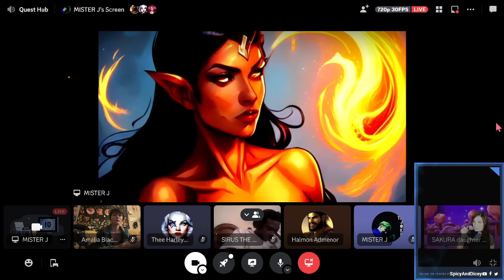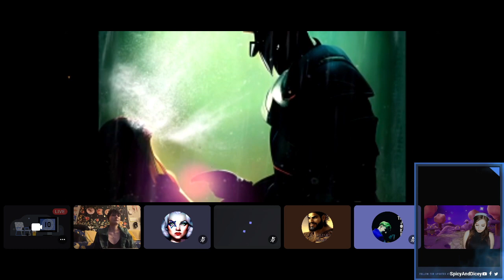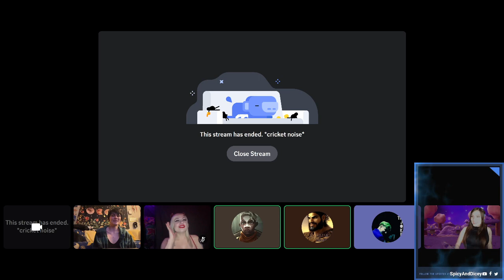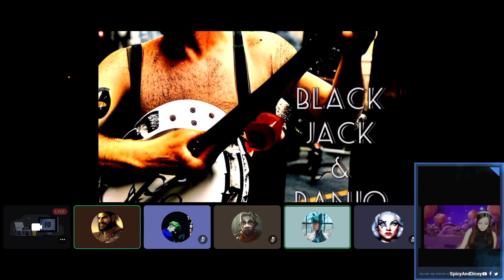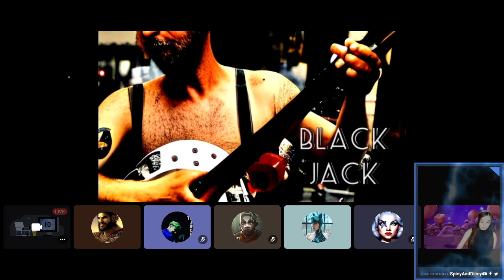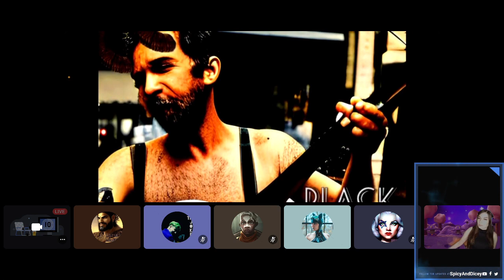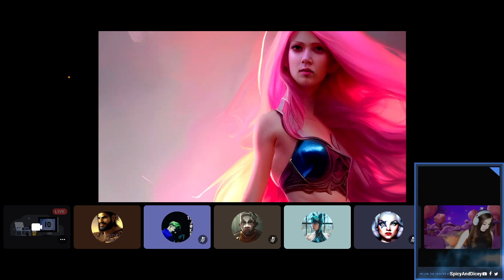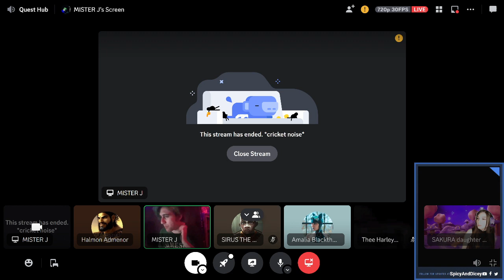SPICY N' DICEY Campaign 1: Episode 9